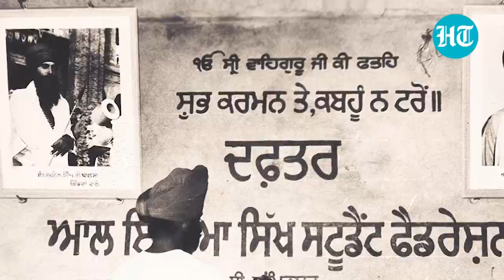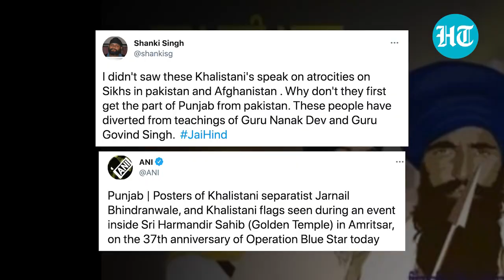'Bar from BCCI': Harbhajan Singh faces fire for Jarnail Bhindranwale 'martyr' post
Former Indian team off-spinner Harbhajan Singh received flak on twitter for posting an image on social media platform Instagram. Harbhajan in the said image had called Jarnail Singh Bhindranwale a former separatist leader- a martyr. Social media users attacked him and some dubbed him Pro-Khalistan. According to reports, the image which already had a shelf life of 24 hours, was later deleted from the cricketer’s profile.